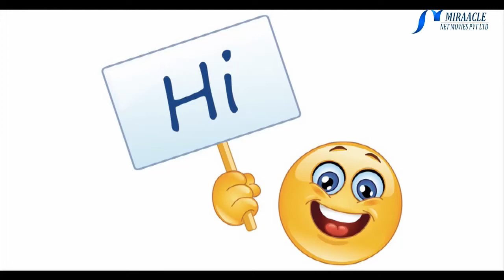வெள்ளரிக்காயை கோடையில் அதிகமாக ஏன் சாப்பிட வேண்டும் தெரியுமா..?